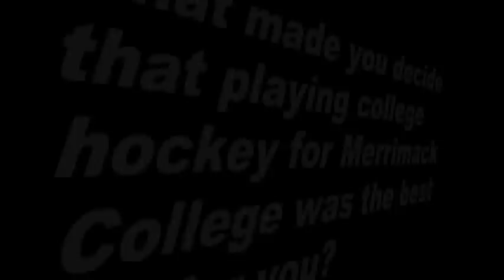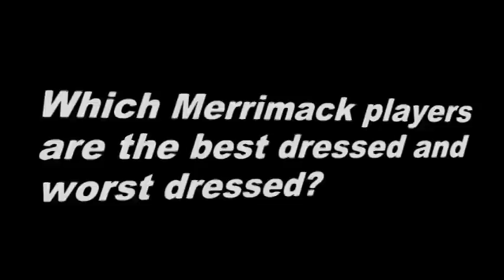FIVE MINUTE MAJOR - MERRIMACK COLLEGE SENIOR DEFENSEMAN KYLE BIGOS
This week's edition of "Five Minute Major" features Merrimack College senior defenseman Kyle Bigos.  A 2009 Draft pick of the Edmonton Oilers, Bigos is a native of Upland, California and an Alternate Captain for the Warriors this season.